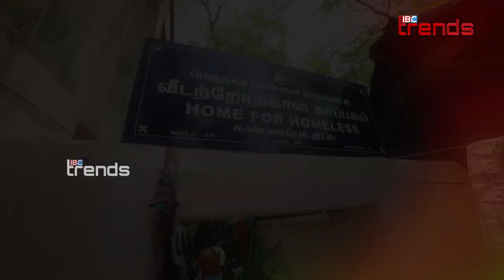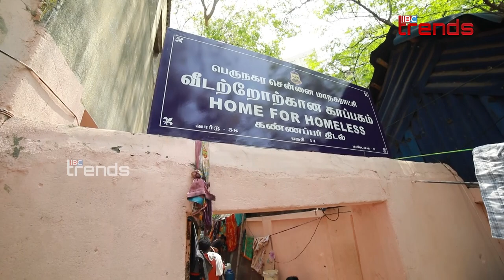Kannappar Thidal மக்களின் தற்போதைய நிலை 😟 | Chennai Kannappar Thidal | Chennai Slum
SUBSCIRBE TO IBC TRENDS FOR MORE INTERESTING, FUN & CREATIVE CONTENTS.